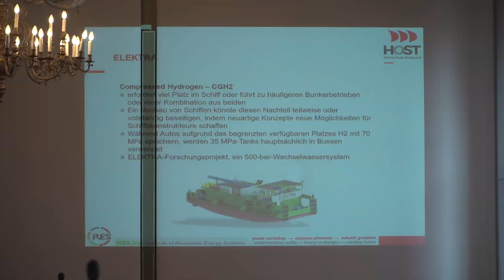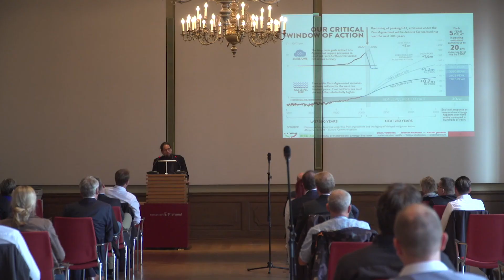Wasserstoff – die Zukunft der maritimen Branche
Am 30. August fand im Stralsunder Rathaus eine Netzwerkveranstaltung zum Thema Wasserstoff in der maritimen Branche statt. Wasserstoff soll zum Treibstoff der Zukunft werden. Seine Anwendungsbereiche reichen weit über normale PKW hinaus.